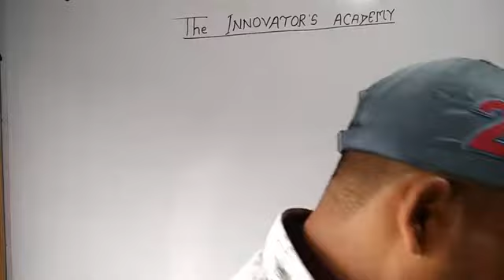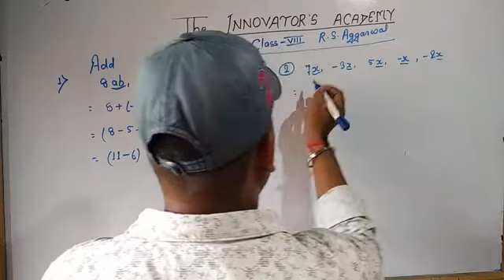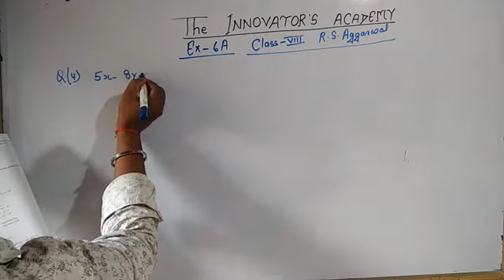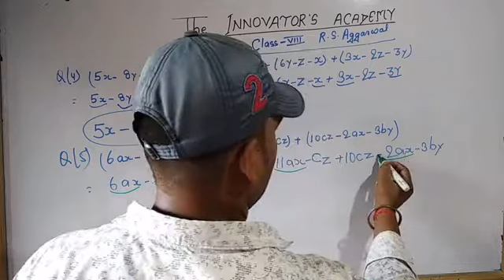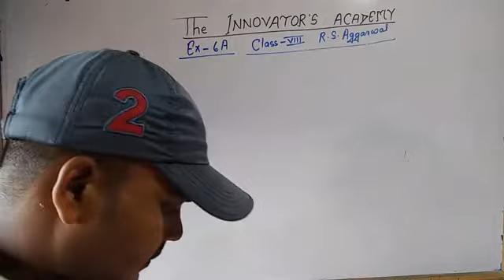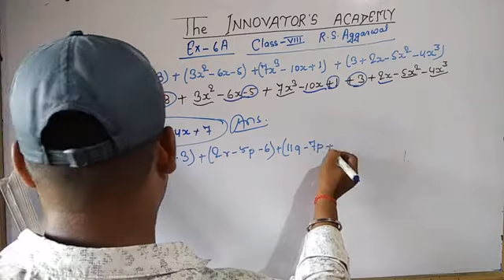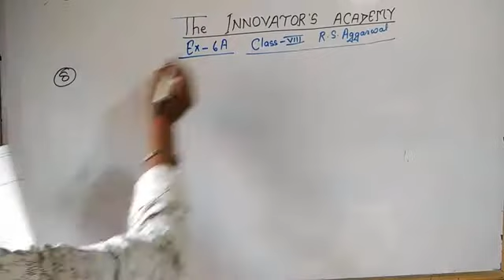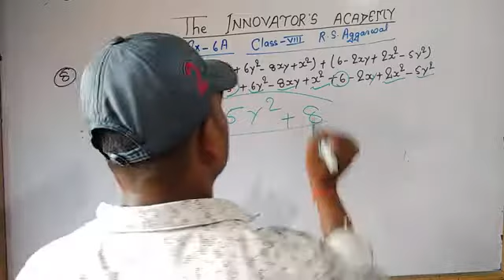Algebraic expression class 8 ex 6A R S Agarwal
The Innovator's Academy @ Sonu sir